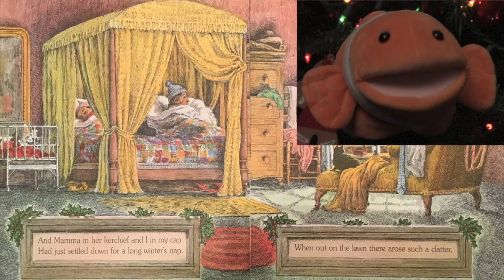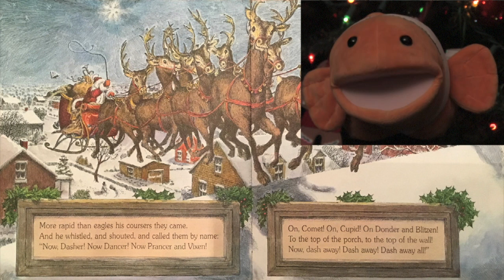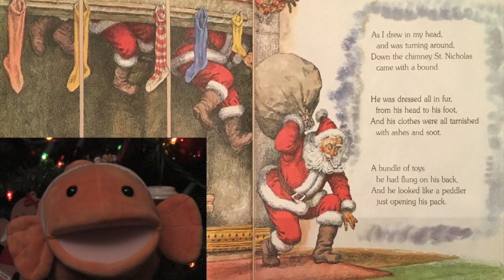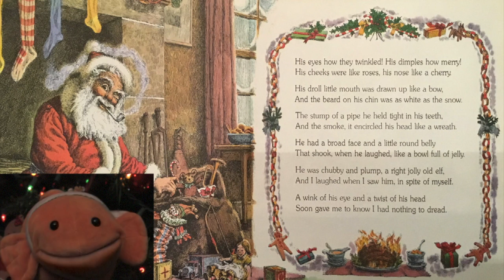The Night Before Christmas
This video is about The Night Before Christmas